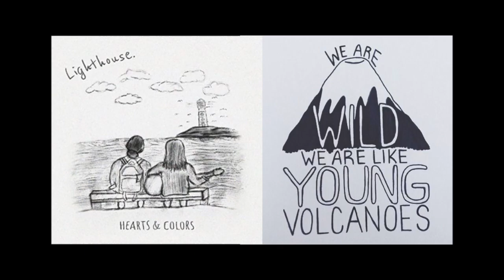Lighthouse Volcanoes (Hearts & Colors + Fall Out Boy Mashup)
Mashup: Hearts & Colors "Lighthouse (Andrelli remix)" + Fall Out Boy "Young Volcanoes"